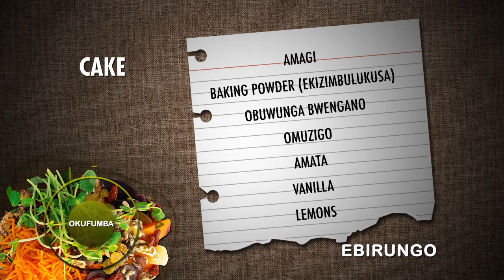OKUFUMBA :Yiga okufumba cake ng'okozesa evvu ne sigiri A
Yiga okufumba cake ng'okozesa evvu ne sigiri

UFUMBA                                               7-9-2019